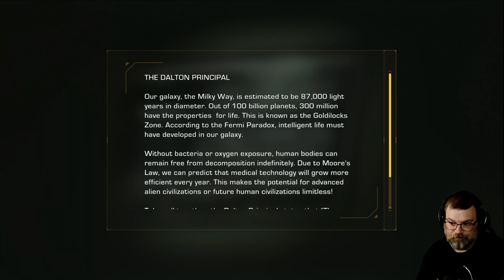Mykillangelo Plays The Expanse A Telltale Series #5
Take on the role of Camina Drummer and explore the dangerous, uncharted edges of the Belt. From scavenging wrecked ships in a zero-g environment, to combating fearsome pirates, you make the difficult choices in this latest Telltale adventure. All five episodes playable at launch!